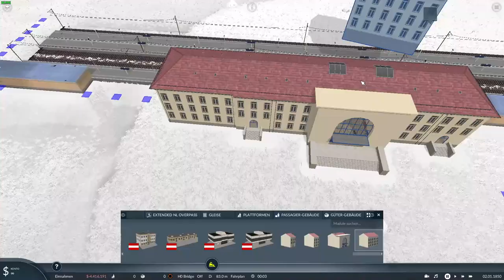Transport Fever 2 | Wir bauen eine große Modellbahn | 4x Bauzeitraffer CityBahn | Teil 1